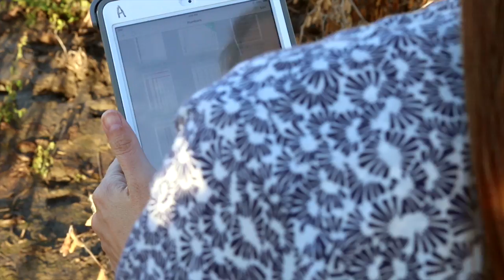Why I am a Soybean Breeder - Katy Martin Rainey Purdue Agronomy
Katy Martin Rainey describes why she is a soybean breeder and her passion for research.